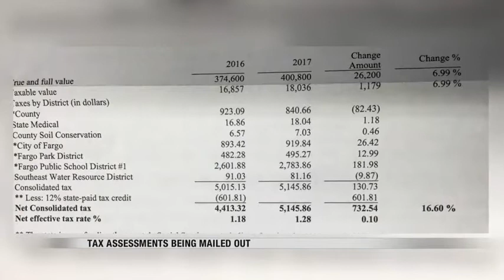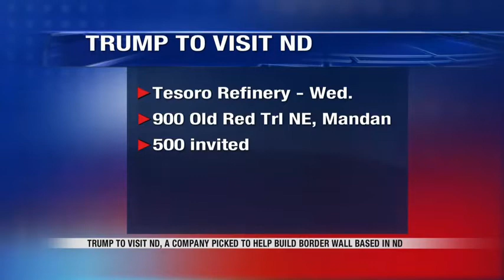News 600pm August 31st, 2017 Part 1